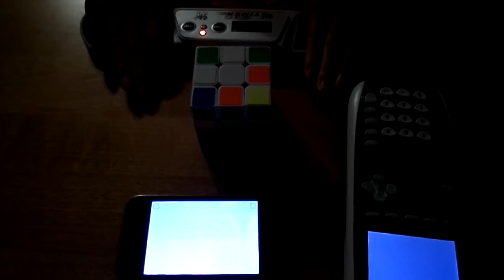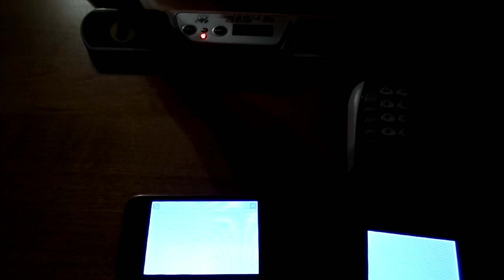BvG Summer 2014 3x3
DemureStudios
Sorry its really dark it was very last minute and my lamp has no lightbulb :-/ This may not even qualify to enter the contest because you can barely tell whats going on. Its just the effort that counts right? ;-)
Cube: MoYu HaunYing
Average of 5: 20.06
Solve times: 17.43, 20.65, 19.68, 22.25, 20.31
I was very disappointed at my average; I hoped to get sub-20. Whatever, not like there was any chance of winning :P. Early congrats to the winners! :D